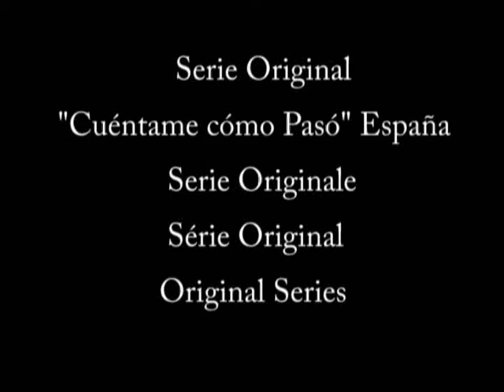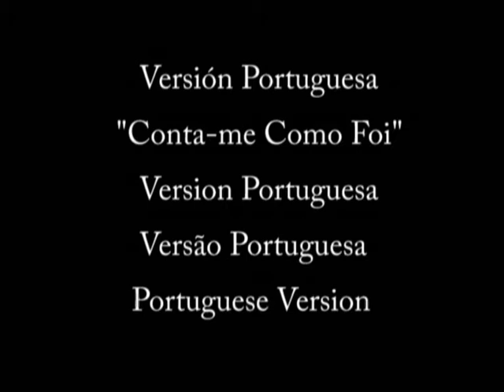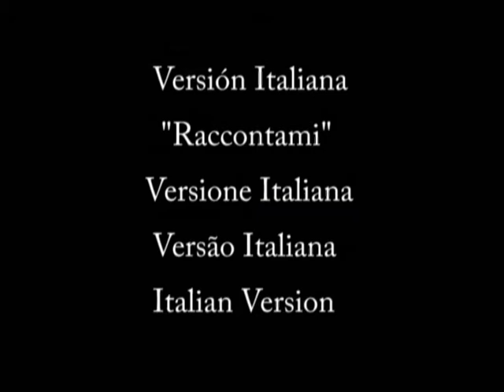Cuentame como Paso, Conta-me como Foi, Raccontami-Spanish, Portuguese and Italian version.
La serie original de Televison Española, Cuentame como Paso, versionada por Portugal e Italia.
Cuenta la vida de una familia, Los Alcantara (Lopes en Portugal y Ferrucci en Italia) desde el punto de vista de el pequeño de la familia: Carlos. Desde los años 60 hasta la actualidad.
Por cierto que en los creditos italianos no pone que este basada en la serie española. Ni en la web oficial. O.o

The original series of Spanish Televison, "Cuentame como Paso" versioned by Portugal and Italy.
Tells the story of a family, The Alcantaras ( Lopes in Portugal and Ferrucci in Italy) from the point of view of the small of family: Carlos. From the 60's to today.
But the Italians do not put in the credits that is based on the Spanish series nor on the official website. O.o